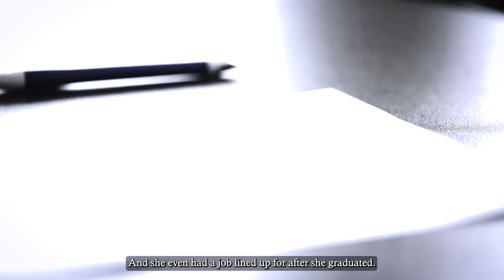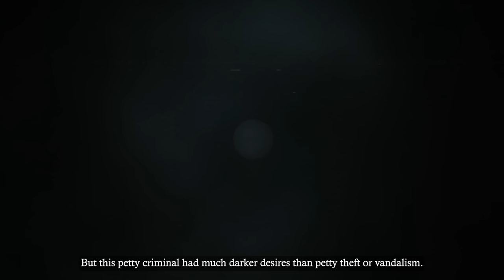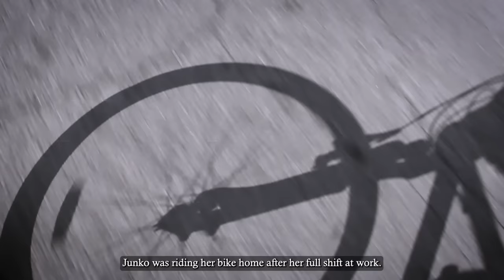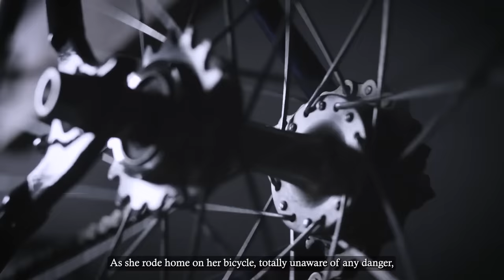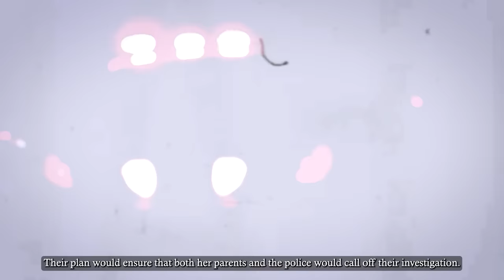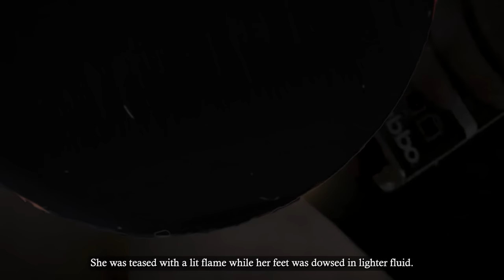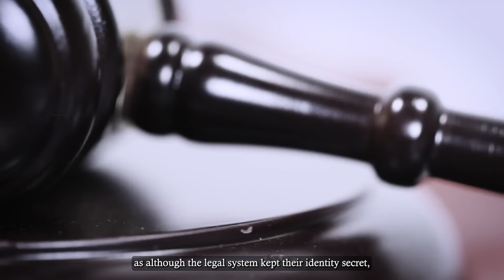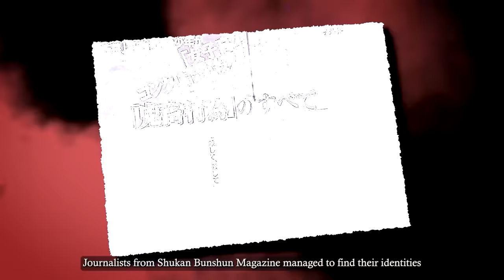The Japanese Girl Who Was Violated & Tortured For 44 Days By Yakuza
This is Junko Furuta, and she is the victim of what’s been described as Japan’s “worst case of juvenile delinquency.”

What this innocent,  young girl suffered at the hands of four sick and twisted boys has become one of the most horrifying cases the world has ever seen.

The ring leader of these boys, Hiroshi Miyano, oversaw the kidnap, ab*se and tort8re beyond any level of cruelty any human being could do to another.

They made her their captive, their sl*ve, and their punching bag, before finally freeing her from constant pain by taking her life.